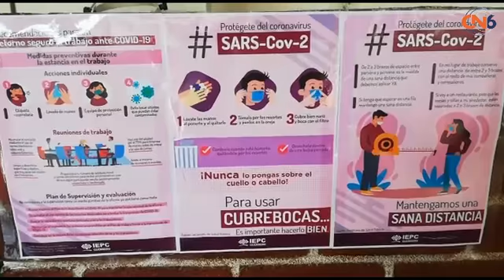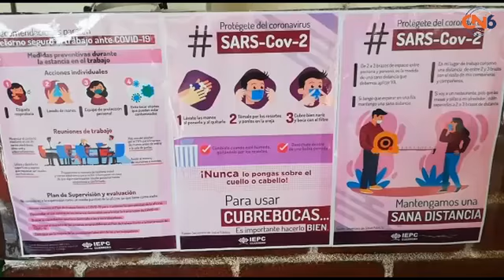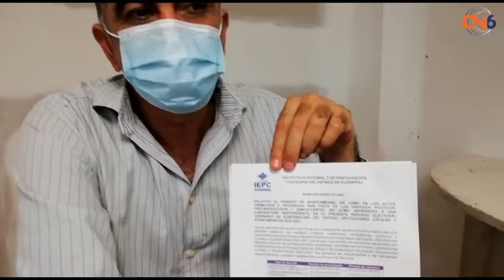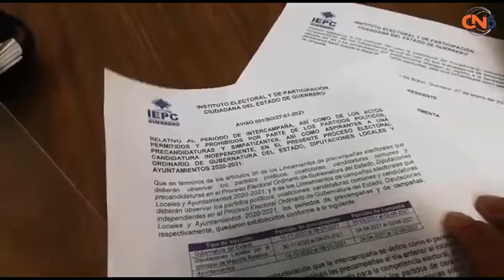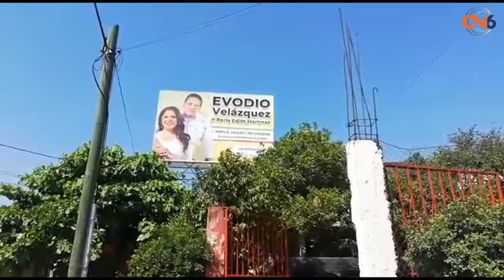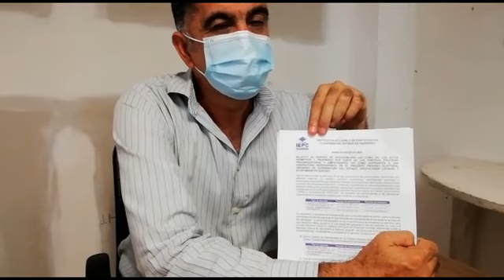El próximo 4 de marzo culmina proceso de inter campañas para gobernador y alcaldías el 23 de marzo